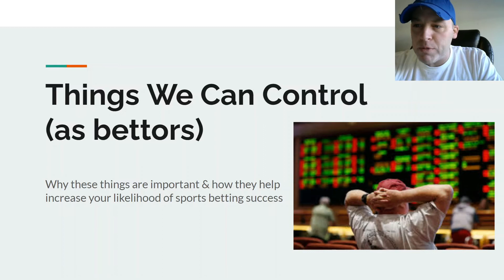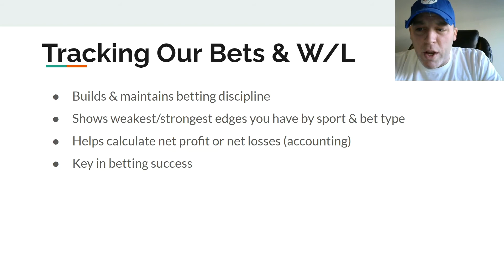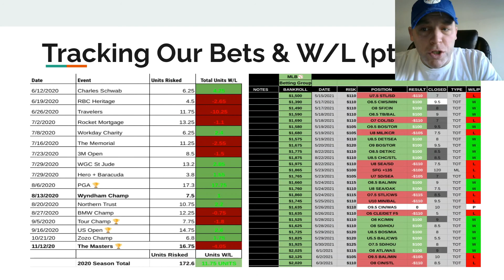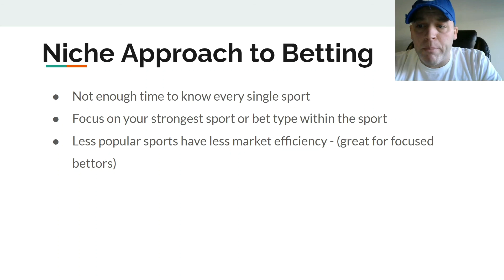Things We Can Control as Sports Bettors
Many things are simply NOT in our control when gambling. However, there are certain things we can control as Sports Bettors. I explain what these important factors are and how to use them correctly.

I’ve been involved in sports betting for 20+ yrs & I’m hoping to pass on everything I’ve learned in those 2 decades. I started out as a bookie in the early 2000’s and quickly became one of my areas biggest bookies. My connections in that world ultimately led me to other opportunities in the sports betting industry. I’ve worked almost every job imaginable on the sports betting side. Ive managed and consulted for several PPH sports books, Ive worked in risk management for gaming companies and sports books. Eventually I decided to crossover to the "other side of the counter" and get involved in sports information.

There has never been more snakes and scammers in this industry than right now. They have easy targets with so many new inexperienced sports bettors and I want to be a voice that new bettors can get the truth from and trust. I’ve developed a ton of relationships in this industry that help give me solid actionable information to the regular gambler that has a desire to learn & grow their Gambling IQ. If you want to learn how to become a smarter, more well informed sports bettor I can help you do it the right way. Just avoid all the knuckleheads out there pretending to be sharp bettors. They are just trying to separate you from your money.